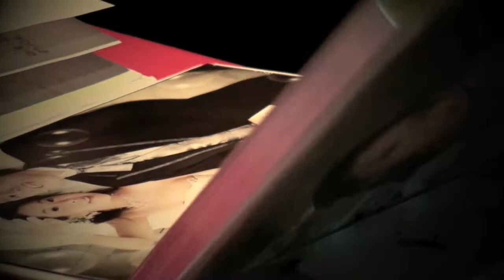誰願放手 by Kelly Chen // Anita & Ben Banquet //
by Beautiful Live Video Production